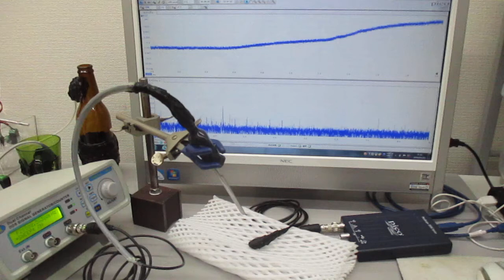オーダーメード対応超音波発振制御プローブの製造技術（伝搬特性テスト動画）